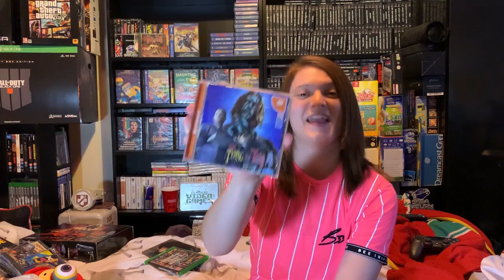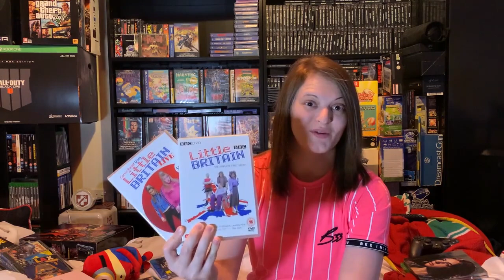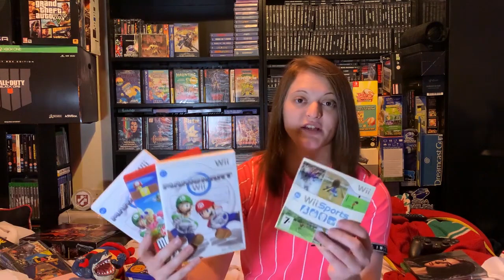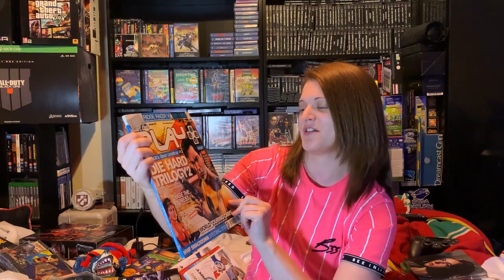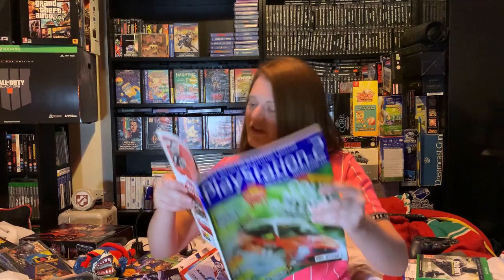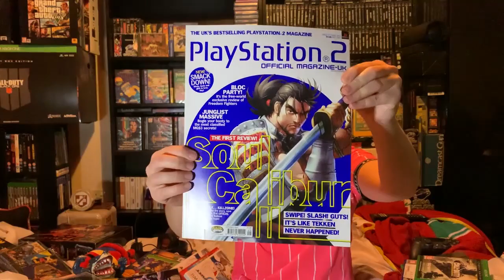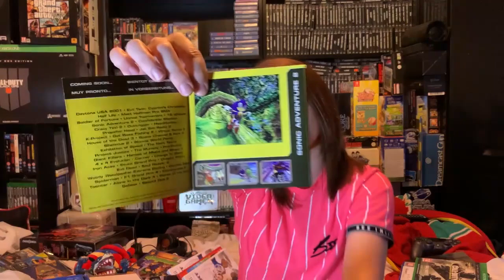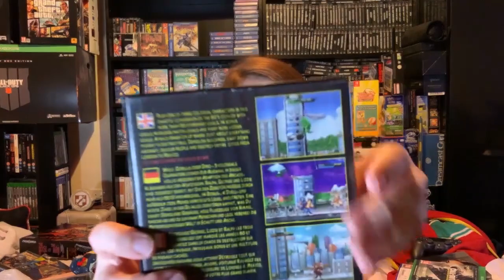CARBOOT VIDEO GAME HUNTING & PICKUPS w/HOLSTER! (#45)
Video Uploaded by HolsterTVWhat's up guys! Kick back and chill with some live carboot footage & video game hunting with myself! & Come hang out with me afterwards as I show you the latest gaming pick ups we've managed to get our hands on!